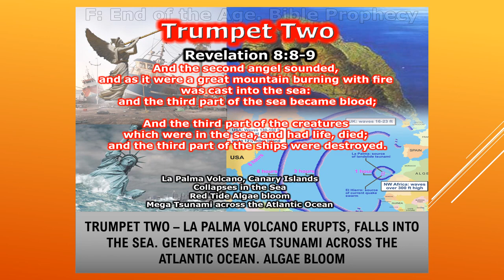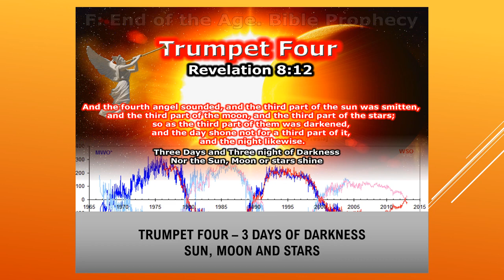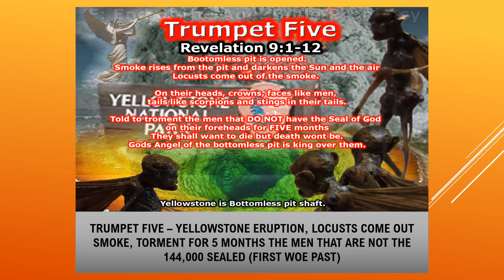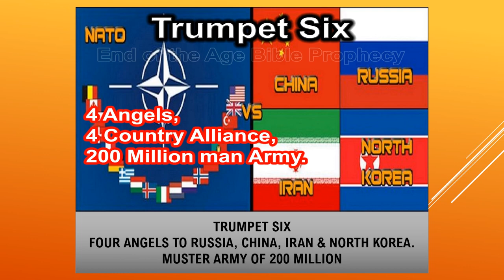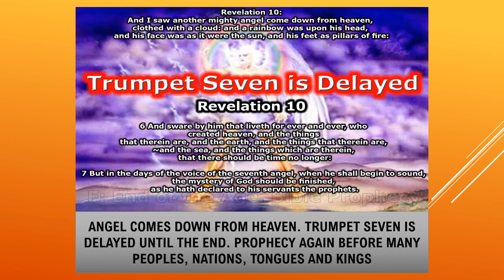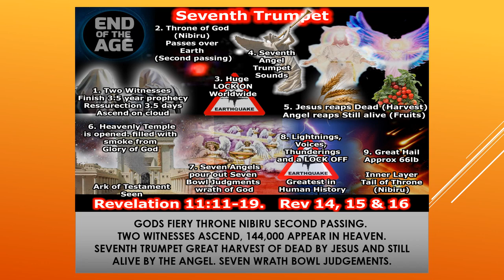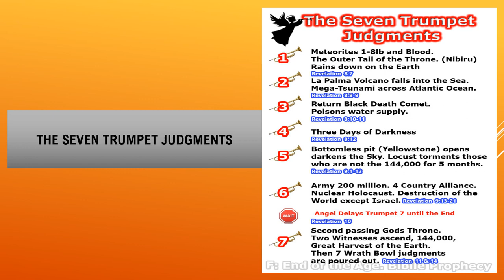THE SEVEN TRUMPET JUDGMENTS Power Point Presentation VOICE OVER & Illustration Book Downloads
***THE SEVEN TRUMPET JUDGEMENTS***
Power Point Presentation, Illustration Images, Narration, Scriptures.

PDF - WITH MARGIN

PDF - NO MARGIN

God Bless you all.
Love Pastor Prophet Justin Roberts..